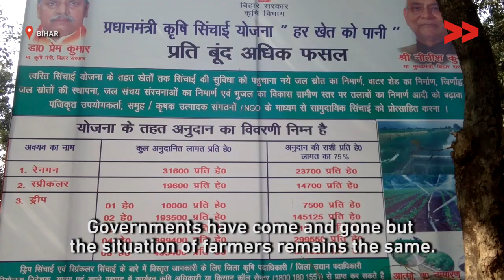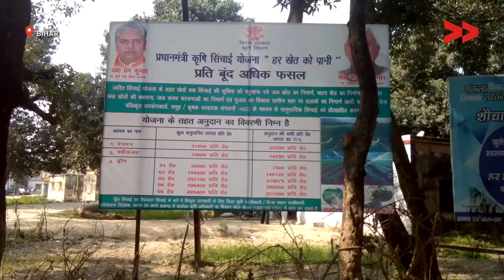Agrarian Community in Bihar Affected by Lack of Irrigation Facilities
Community Correspondent Tanju Devi reports from West Champaran, Bihar, for Video Volunteers.

Farmers in Bihar’s West Champaran are perpetually at the receiving end of nature’s wrath and unrestricted industrial activity. In such situations, seeking insurance and security for the loss of livelihood, they would have ideally turned to the government. Instead, Babulal, an affected farmer says that “everything is left up to the gods.”